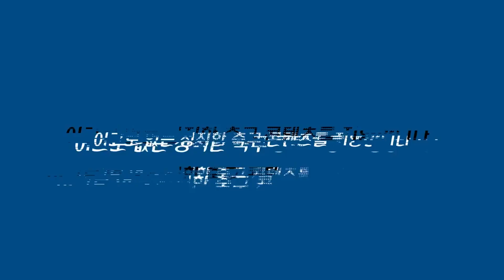[토트넘 기자회견 : 풀버전] 요리스 5-7주 OUT + 맨시티전 다이어와 전술 변화 + 콘테 감독 복귀 +@ (레스터 VS 토트넘 경기 전 기자회견)